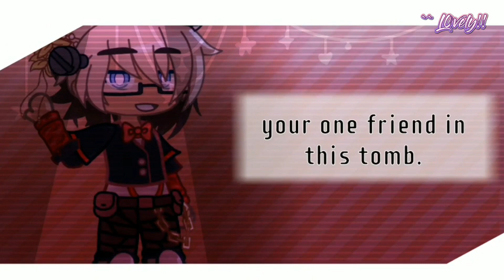|•| WE WANT OUT |•| Gachatuber Collab |•|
HUGE THANKS TO EVERYONE WHO JOINED!!! THIS TURNED OUT WONDERFUL!!

HOST: @HarperRibear

Intro - @HarperRibear
Part 1 - @ArtieCamJT
Part 2 - @ii-Jvjuu-ii
Part 3 - @ArtieCamJT
Part 4 - @iminyourcloset3
Part 5 - @justjade6405
Part 6 - @justadira
Part 7 - @Cocoa-Beanz
Part 8 -  @agentspence
Part 9 - @HarperRibear
Part 10 - @kyraliona
Part 11 - @agentspence
Part 12 - @ii-Jvjuu-ii
Part 13 - @Snowy_Gleam
Part 14 - @justjade6405
Part 15 - @Cocoa-Beanz
Part 16 - @MiyakoIsHere_Official
Part 17 - @Redbun-bun
Part 18 - @Redbun-bun
Part 19 - @MushroomRedLol
Part 20 - @montyswife
Part 21 - @montyswife
Part 22 -  @HarperRibear
Part 23 - @HarperRibear
Part 24 - @brook.x
Part 25 - @nvmbf33lin
Part 26 - @Hirobluey
Part 27 - @Nayd.056
Part 28 - @agentspence
Part 29 - @naoiruu
Part 30 - @HarperRibear
Part 31 - @ii-Jvjuu-ii
Part 32 - @agentspence
Part 33 - @MiyakoIsHere_Official
Outro - @HarperRibear

GO SUB TO THEM ALL RN!!!

           (Ft. JTMusic, Dan Bull, BSlick & InuTrash)